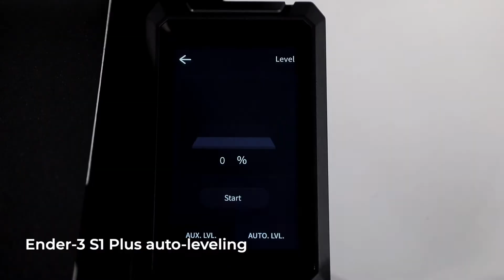Ender 3 S1 Plus Auto-leveling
Ender-3 S1 Plus 3D Printer -300*300*300

💖Build Volume Upgrade - 300*300*300 mm
💖"Sprite" Full-metal Dual-gear Direct Extruder, Good Filament Compatibility
💖4.3-inch Touch Screen, Click to Control
💖Hassle-free CR Touch Auto-leveling
💖Synchronized Dual Z-axes, High Precision Printing
💖Quick Assembly, Easy to Handle